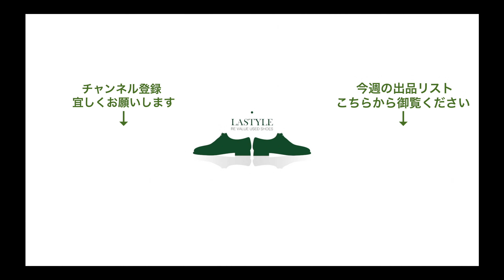オールデン A764 ウイングチップ コードバン バーガンディ ブルックスブラザーズ別注 サイズ7.5D【3152】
【商品説明】
現在は製造の無いブルックスブラザーズ別注のフルブローグシューズ。５アイレットのハトメのアクセントが効いていて、ロングではないウイングチップなのでジャケパンなどキレイめスタイルにも合わせやすいです。